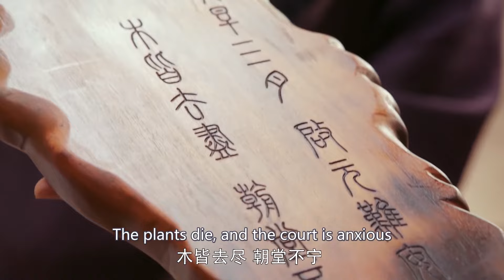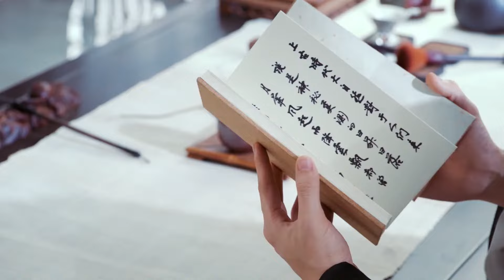【ENG SUB】Love Between Fairy and Demon EP04 | Sun Yi, Jin Han, Tan Jianci | HitSeries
Love Between Fairy and Demon

💙Synopsis:
The oldest of friends, Third Prince Pang Yu and Minister Feng Xi have spent a lifetime caring for each other as brothers. As different from each other as night and day, the two friends were an unlikely pair but their friendship has successfully stood the test of time. But their lifetime of friendship begins to crumble, after meeting the passionate and lovely Dong Yue.
A brave general in the Dingyuan Rebellion, Dong Yue was sent back in time to stop a war that would claim the lives of countless innocents. It was during her travels through time that she met both Feng Xi and Pang Yu. Though Dong Yue’s presence in Pang Yu’s life inspired him to involve himself in the political workings of his family, his sweet disposition somehow never managed to capture Dong Yue’s heart. On the other hand, Feng Xi’s roguish charms touched Dong Yue's heart in a way she had never experienced before. Though caring for both of the friends, it wasn’t her mission to travel to time simply to fall in love. There was a war-mongering villain who needed to be stopped.
With Lu Yuan Tang poised to tear the nation apart, Dong Yue must find a way to stop him. But it’s not a task she can accomplish on her own. Only with Pang Yu and Feng Xi’s help, will she be able to set things right. Will she be able to reconcile two brothers divided by jealous hatred or are her people doomed to suffer an unimaginable fate?

Subtitles: English [CC]